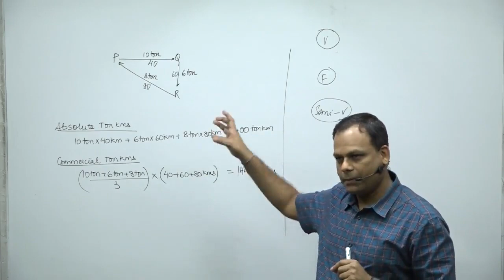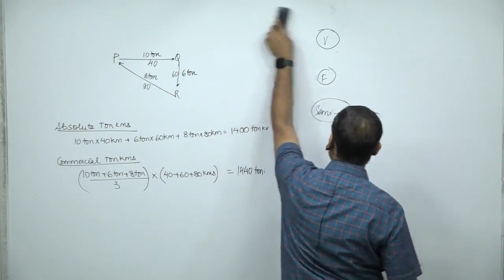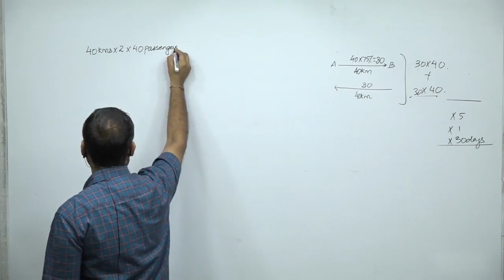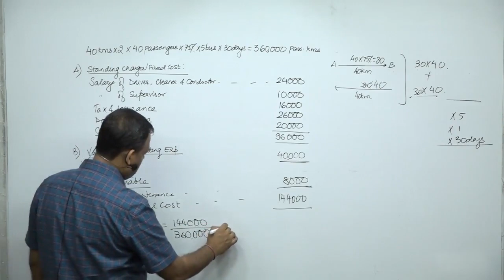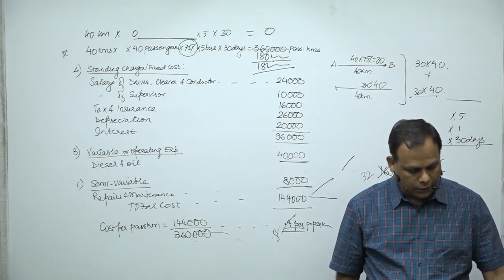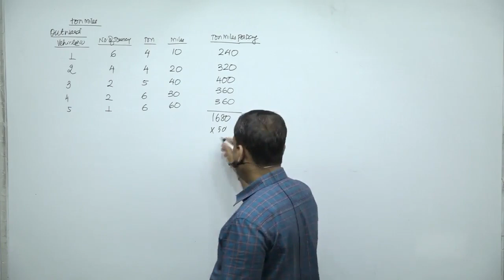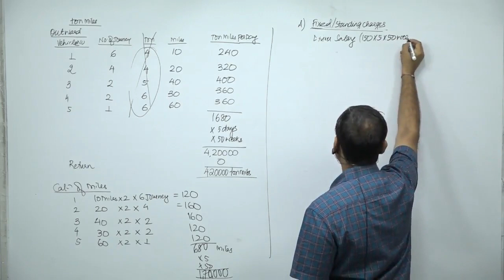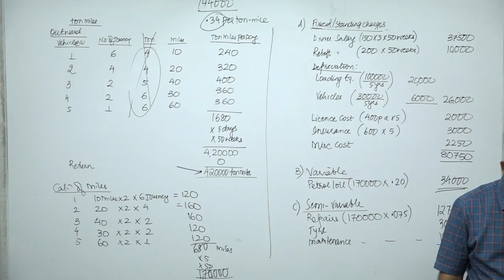CA Inter-Costing-Service Costing-30-05-23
By Excel Academy Jodhpur
Faculty- CA Mitesh Mehta